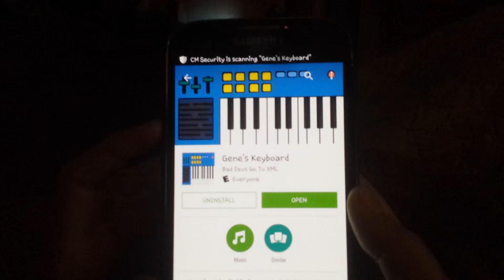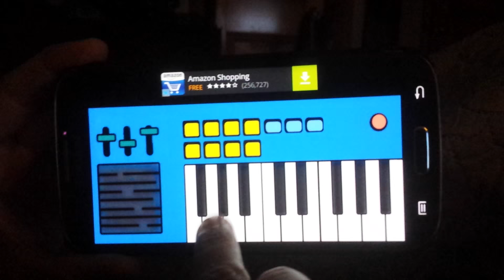My first app, Gene's Keyboard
Inspired by Bob's Burgers, now available on the Google Play store.